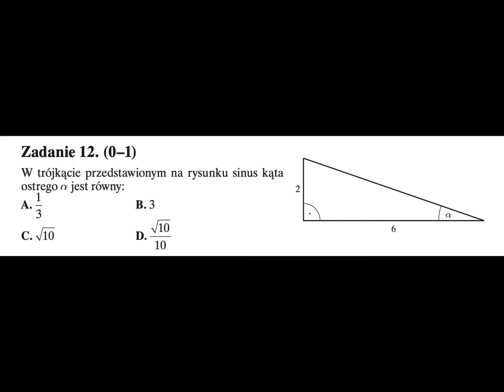Matura próbna z Operonem Listopad 2019 zadanie 12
Rozwiązanie dwunaste zadania z matury próbnej z matematyki z Operonem. Listopad 2019. Facebook Matura z Matmy